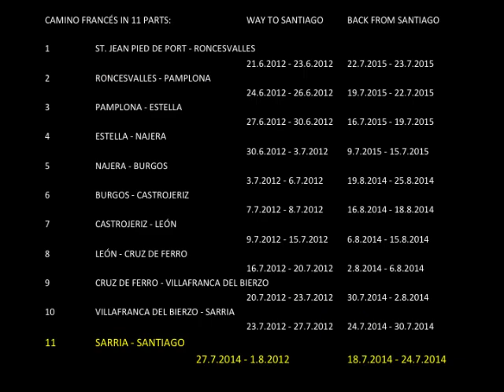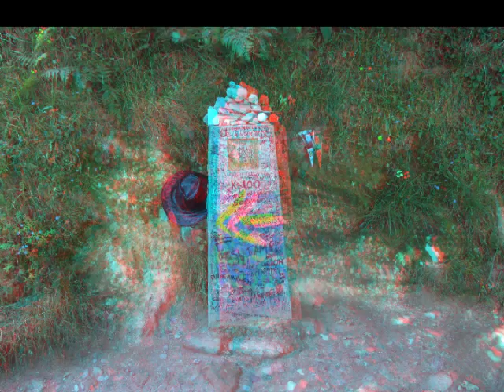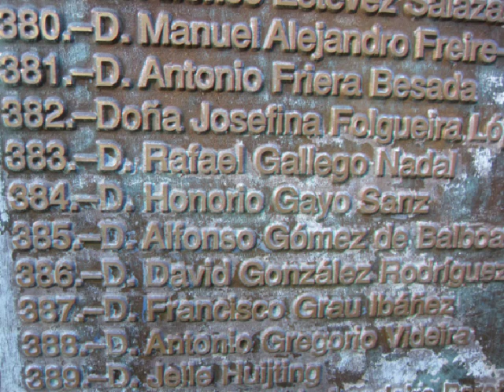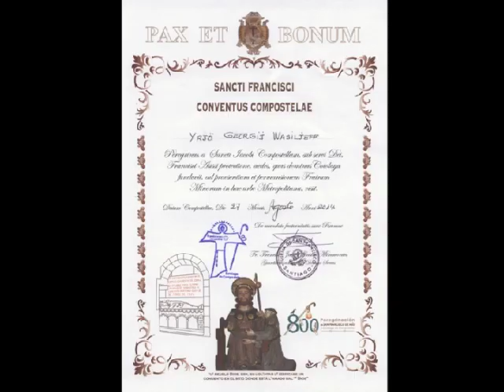3D CAMINO 11 SARRIA TO SANTIAGO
CAMINO SANTIAGO IN 3D CAMINO FRANCÉS FROM SARRIA TO SANTIAGO